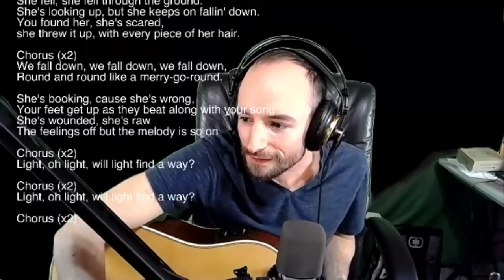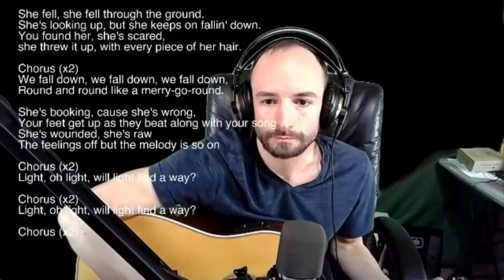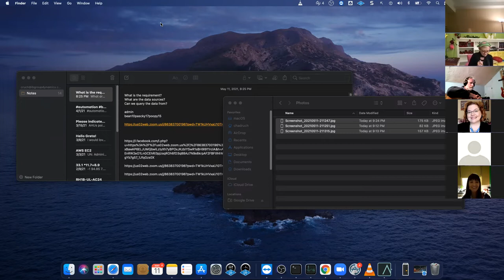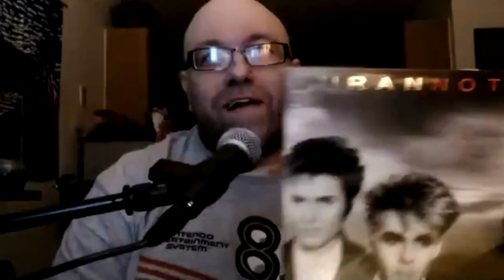Open Mic Night - May 11th, 2021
Featuring performers: Chad Ruch, Rob Castrogiovanni, Rachel Murdy, Jay Sebastian, Michael Snyder-Barker, Rich Kreuger, Dan Cowan, Vernon Tonges, Mardi Bohley, Lily Proulx, Cindy Cowan, Tom Senrud, Steve Phelps, Jeff Schmitz, Bob Hausler, and Karen Weaver.